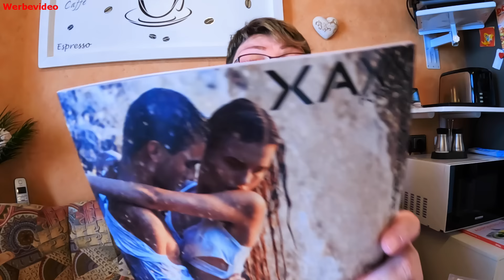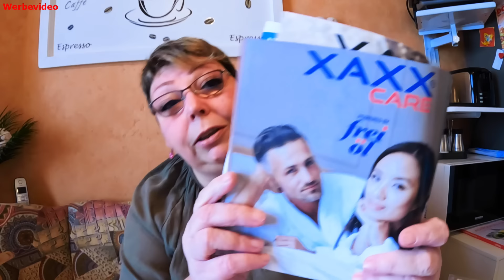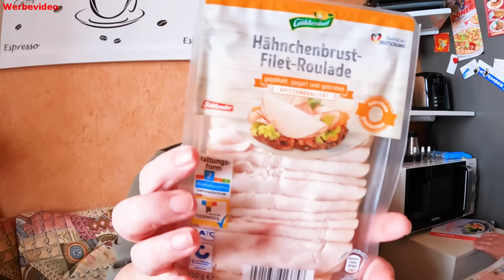🏡 Daily Vlog #414 | Aldi Nord Haul + Parfüm Proben 🏡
Hummelgang | Community Handy:
🎁​ Susi's und Uwe's Amazon Wunschliste:🎁​

Ihr seht in diesem Vlog unseren Aldi Nord Haul, neue Parfüm Proben und natürlich auch eine Gassirunde 😊

❤️ PACKSTATION: ❤️
Susanne Braun
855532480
Packstation 199
13507 Berlin
Deutschland

Meine Powerbank: **

FFP2 Masken: **